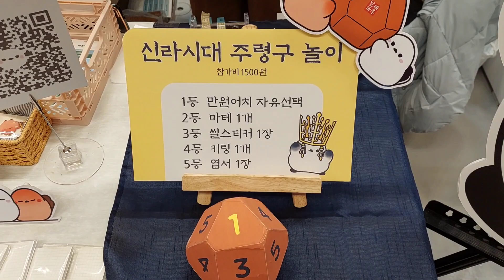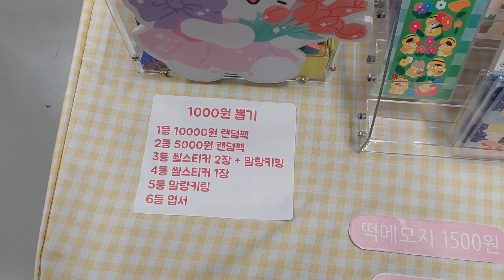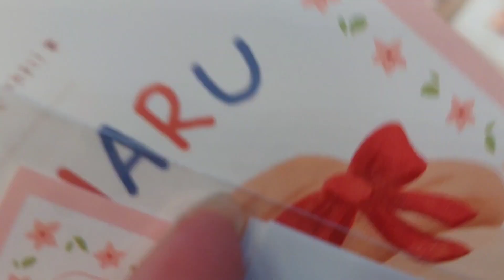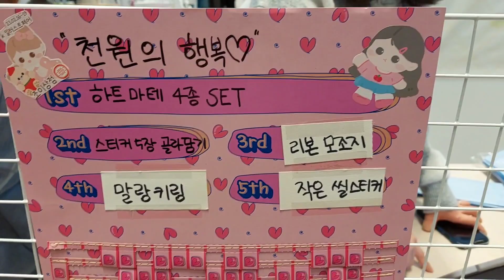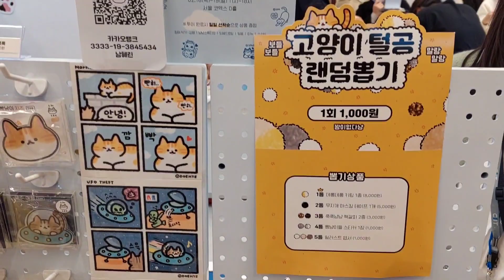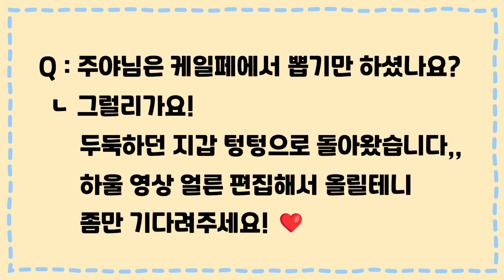케일페에서 냅다 뽑기만 하는 영상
안녕하세요! 주야입니다!
17일 금요일에 케일페를 다녀왔서요!
분명 브이로그를 찍으려고 했는데 어쩌다보니 냅다 뽑기만 주구장창 뽑는 영상이 되었습니다,, (머쓱,,)
분명 오픈런으로 갔는데 행사장 나올 때는 5시였을정도로 정말 끝짱나는 케일페를 즐기고 왔습니다~!
사실 이거 말고도 뽑기 더 했는데 초반에는 촬영하는 게 머쓱해서 안 했더니 몇곳이 빠져버렸네요ㅠ
아마 다음 쇼핑은 여름 서일페이지 않을까 싶을 정도로 재밌게 놀고 이것저것 열심히 구매했습니다~
하울 영상도 얼른 편집해서 가져올게요!

이번 영상도 재밌게 보셨으면 좋겠습니다 !
다들 행복한 다꾸 하세요♥

인스타에도 놀러와주세요٩(*´◒`*)۶